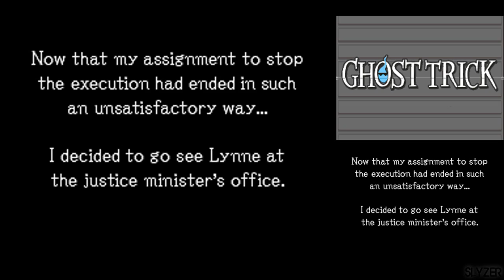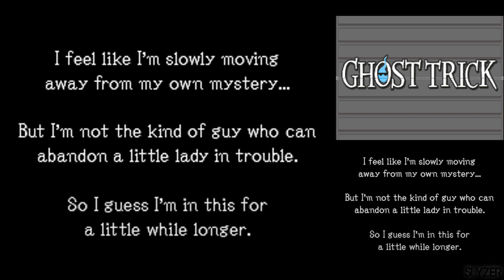Ghost Trick: Phantom Detective - Chapter 10, 11:41 PM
Chapter 10
11:41 PM